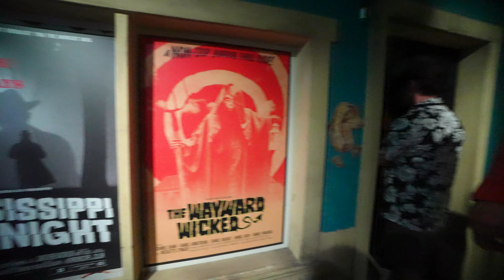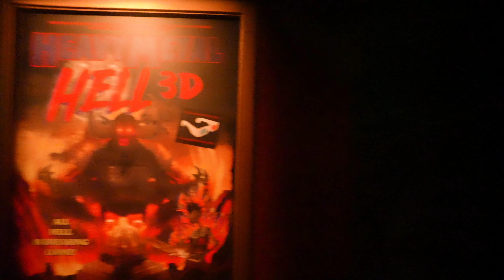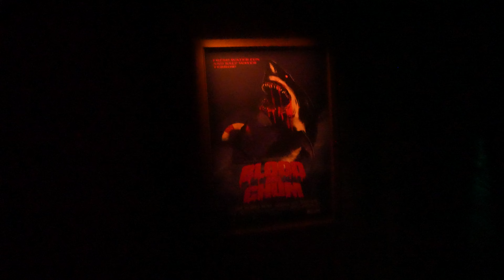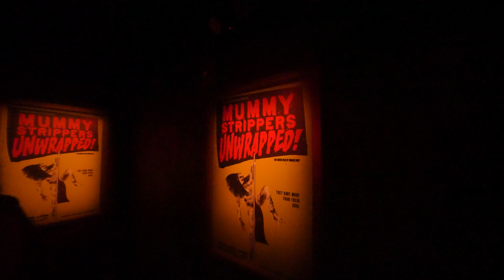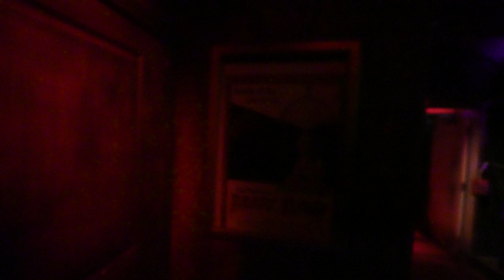Slaughter Sinema 2 at Halloween Horror Nights 33 - Universal Orlando 2024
Slaughter Sinema 2 takes you through Mardi Gras Murders, Heavy metal Hell in 3-D, where you meet the skeleton foes, Killer Kringles, Night of the Undead Clowns, Hatchet and Chains: Demon Bounty Hunters, Blood & Cum, Mummy Strippers: Unwrapped, Zyborgs, and Beast Baby.